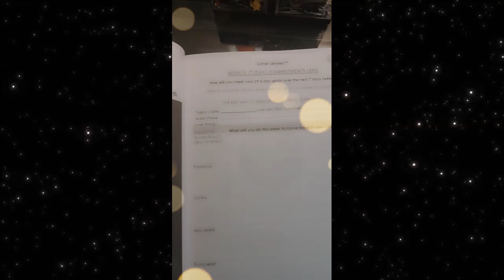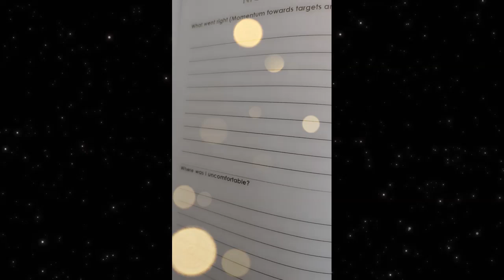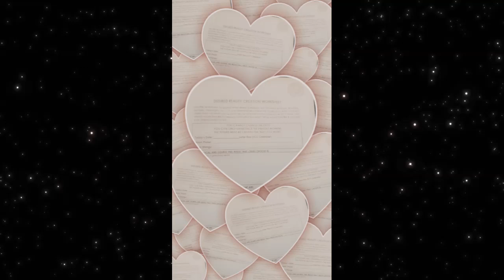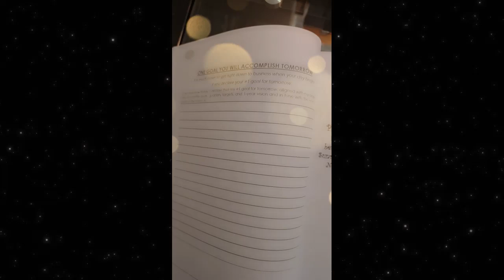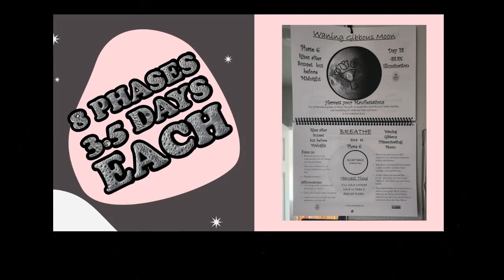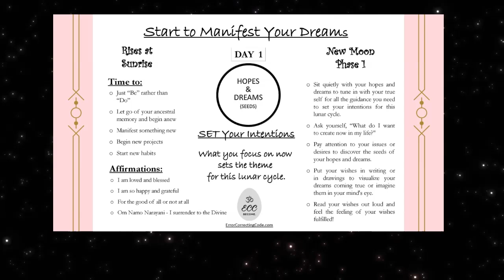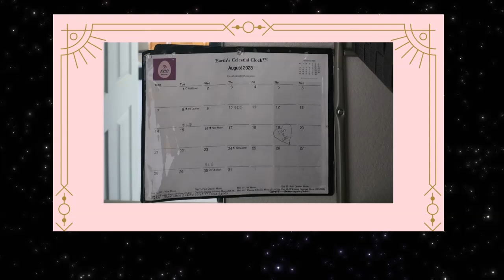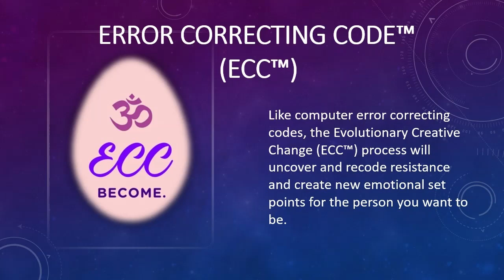Design Your Ideal Life (Workbook)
Do you long to discover your true self and create a life filled with happiness and purpose? Look no further than Lunar Lenses, the ultimate workbook to help you embark on a personal journey towards self-discovery and fulfillment to create a life you were born to live.

In this thought-provoking video, we explore the concept that pursuing happiness is a subjective and personal journey that varies from person to person. Being busy is not the road to success; being your authentic self is. It's time to create your own adventure, to delve into the depths of your inner world and unlock your true potential.

Lunar Lenses serves as your compass, guiding you on this transformative journey. This unique workbook offers a starting point, a map, and a framework to help you live a life you truly love. Filled with valuable insights and practical exercises, Lunar Lenses empowers you to tap into your true nature and purpose, becoming the predominant creative force in your own life.

Discover the power of aligning with the energies of the moon, as Lunar Lenses helps you stay focused on creating your desired reality and achieving your end results. This comprehensive guide supports you not just on a daily basis, but also week-to-week and month-to-month. It provides the structure you need to master the art of being you.
Creating a life you love is no easy feat, but with Lunar Lenses, you have the keys to make it work. It requires time, energy, and effort day in and day out. Don't wait until you realize that this life is a do-it-yourself deal. Get wise before you grow old and seize the opportunity to hasten your experience of life.

Even in moments of confusion, remember that it's a learning state, a positive sign that your brain is attempting to create new neural pathways. Embrace the journey, embrace the process, and allow Lunar Lenses to be your guiding light.

Are you ready to embark on this transformative journey? Join us and discover the power of Lunar Lenses.